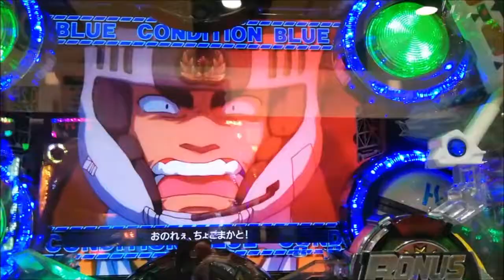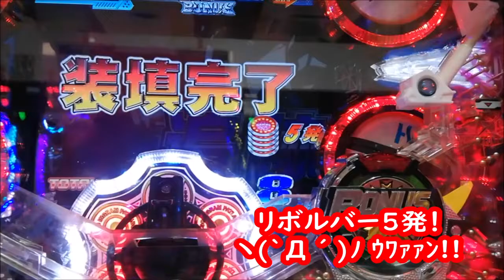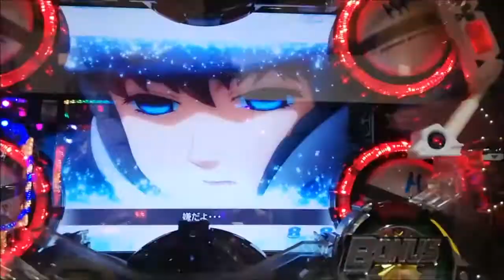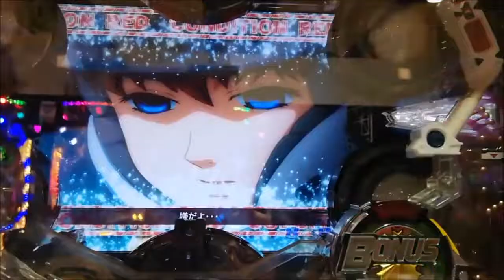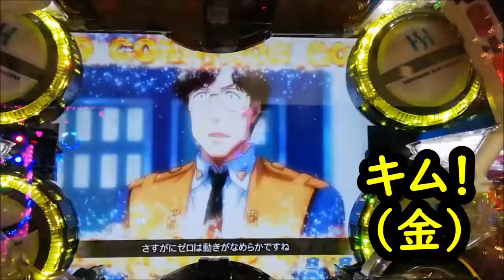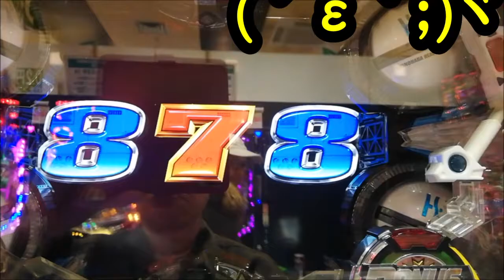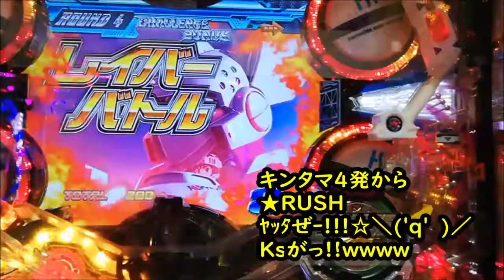甘パトレイバー スケベ色スケベ柄タイトル＋アルフォンスとの絆！ドハズレ＋大当たりの思い出(≧д≦) 20200116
打ち散らかし、擦り倒した数だけ
そしてぼったくり店がどんどん減って逝く
(≧д≦)ｗｗｗ